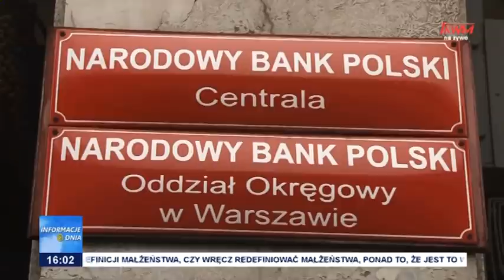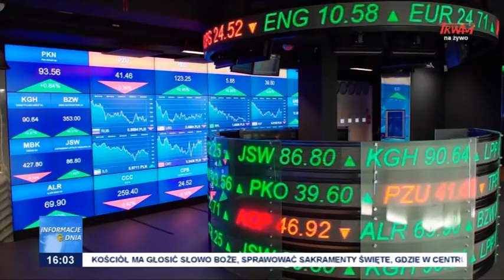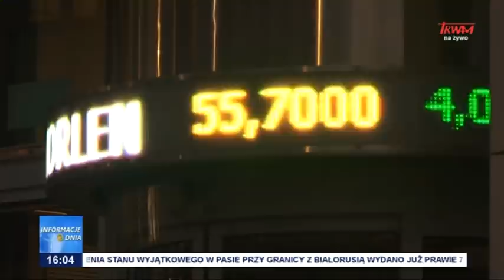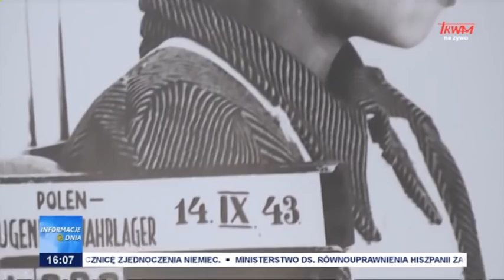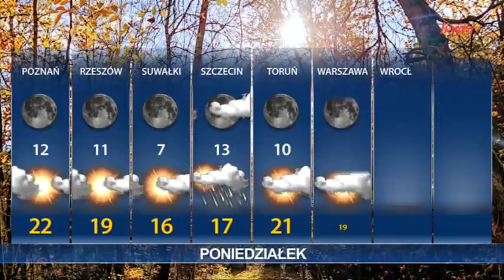Informacje Dnia 03.10.2021 [16.00]